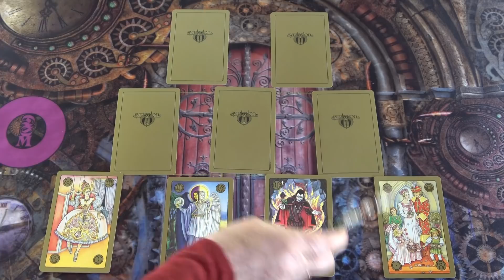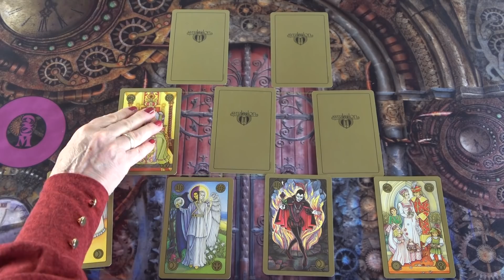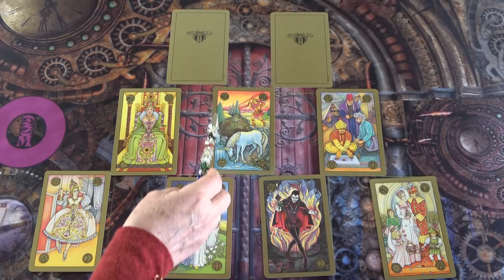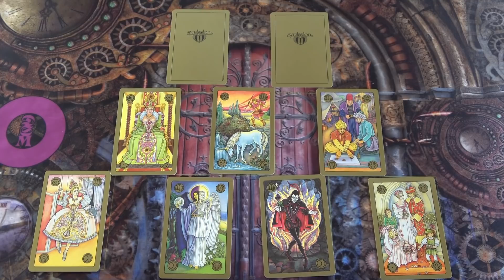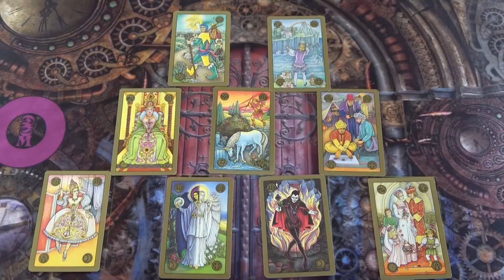Schicksalshafte Veränderungen Deines Lebens innerhalb 4 Wochen